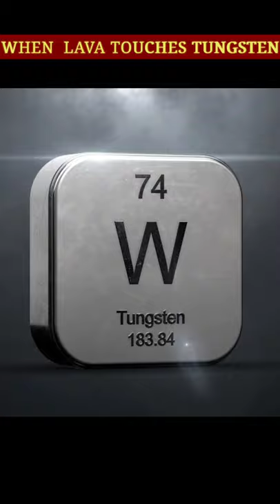When Lava touches Tungsten | English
fact